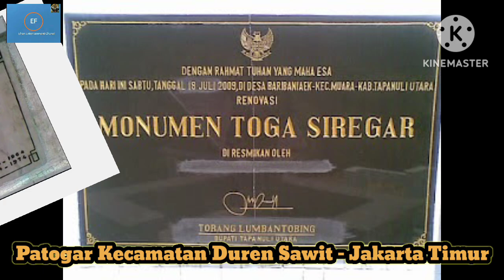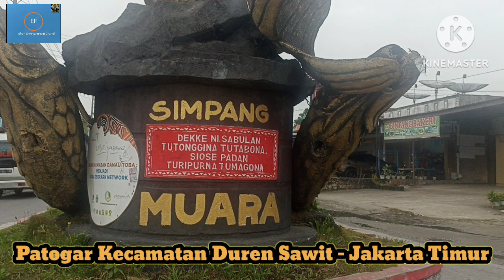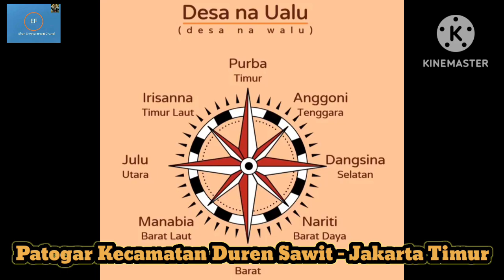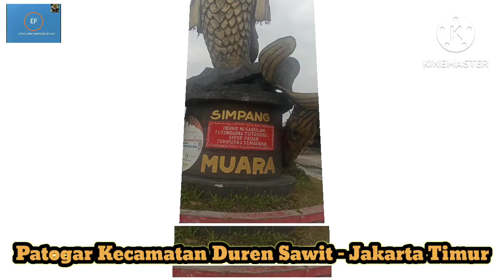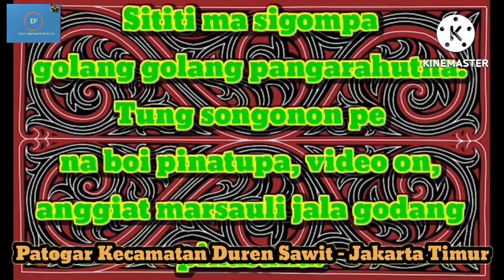PARTANGIANGAN KE DUA PATOGAR DUREN SAWIT PERIODE APRIL 2024. (@Efran Entertainment).